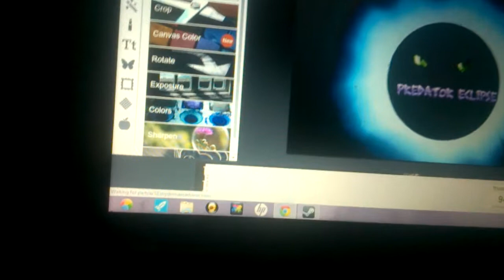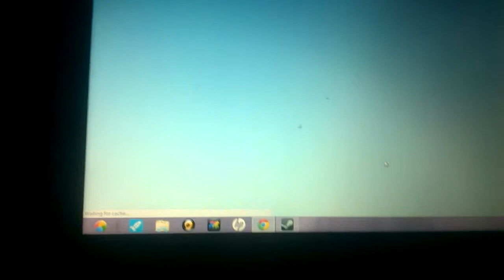clan logo+twitter page